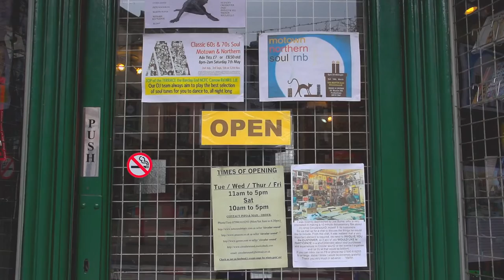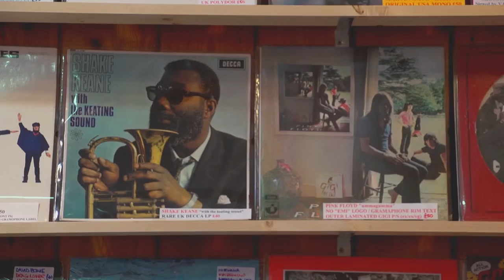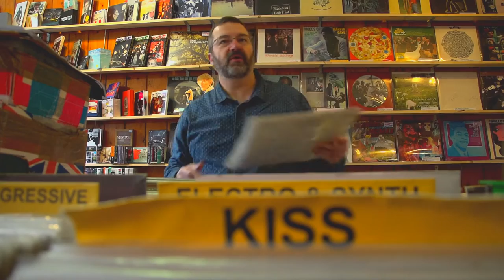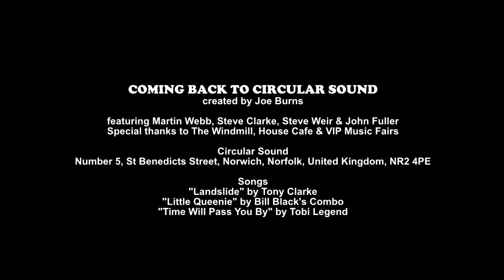"Coming Back to Circular Sound" (Record Store Documentary)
Circular Sound is a second hand record shop in Norwich, England. This is a short film about the four guys that work there, how they came to the shop in the first place and why they stay. Filmed in January-February 2016.